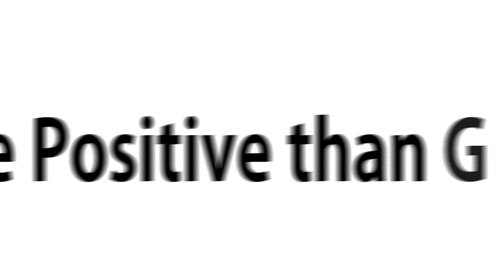Toast and OJ Typography - EK X Mackwon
"Toast and OJ" - EK & MacKwon
from the "Blueberry Smoothie" minitape
Typography created by "Holic"